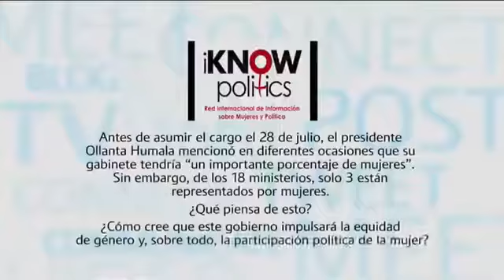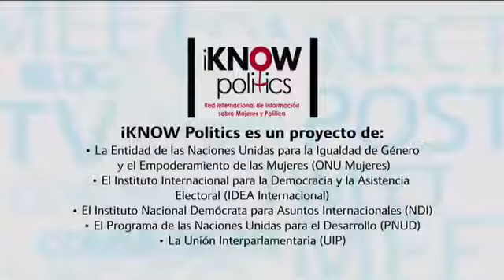Enfoque en Rosa Mavila, congresista 2011 2016, Perú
El equipo de iKNOW Politics entrevistó a la congresista Rosa Mavila del partido Gana Perú y le hizo la siguiente pregunta:

Antes de asumir el cargo el 28 de julio, el presidente Ollanta Humala mencionó en diferentes ocasiones que su gabinete tendría "un importante porcentaje de mujeres". Sin embargo, de los 18 ministerios, solo 3 están representados por mujeres. ¿Qué piensa de esto? ¿Cómo cree que este gobierno impulsará la equidad de género y, sobre todo, la participación política de la mujer?